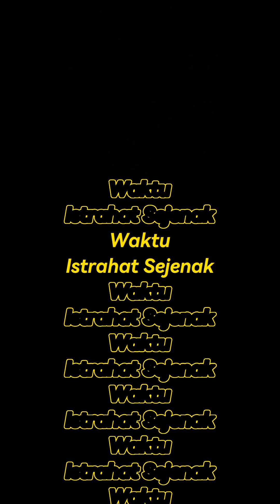Revolusi Untuk Lebih Maju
Revormasi Untuk Bersinergi
Alam Semesta Berjalan Karena bersinergi, Matahari tidak pernah iri dengan bulan, begitupun bulan tidak pernah iri pada bintang, bintang pun tidak pernah iri pada bumi. dan begitu sebaliknya dan sebaliknya. mereka memiliki peran masing-masing. Matahari hadir untuk memberikan cahaya kehidupan di waktu siang hari. bulan dan bintang hadir di malam hari untuk menghiasi langit di waktu gelap. hingga semua keindahan itu di nikmati oleh bumi. sebuah ekosistem jagat raya yang berjalan beriringan saling melengkapi. sebuah ekosistem yang memberikan kenikmatan tak terbatas.

Berikut adalah kata kunci isi rapat yang telah kami laksanakan dengan lancar.